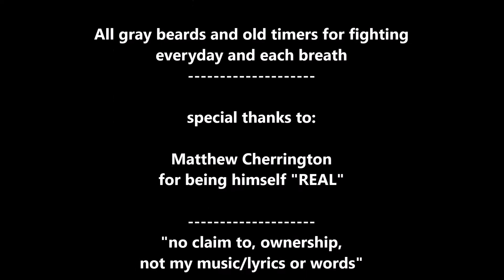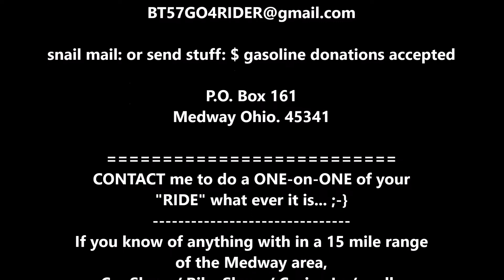"Gathering of the Geezers" Car show @ Kill-Kare Raceway 2020 pt. 2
Gearheasds DREAM! More Sights, Sounds, and Smells of this Glorious Day!

Kevin Foust,  kj inohio
Max Sprague
1-. re-MIX. LikeBadBones. SloMoe (COVER).mash. Long CUT 1

Just Remember

"LET'S RIDE"

don't forget send me the info on
upcoming events